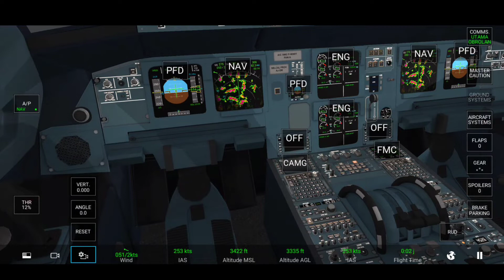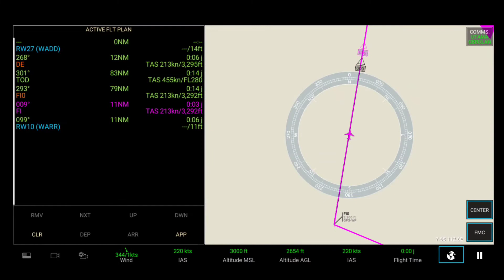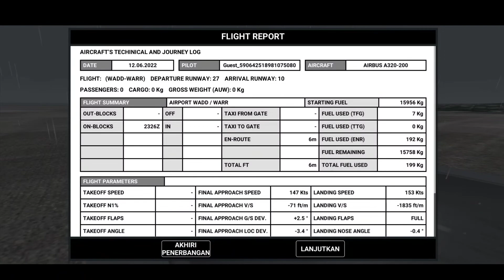Berangkat dari Bali ke Surabaya Hujan terus tanpa henti bikin pandangan kabur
berangkat dari bali sudah hujan dan sampai ditujuan juga masih hujan ini masih musim hujan sesuai dengan kenyataan yang saat masih musim hujan. tetapi di musim hujan ini bikin susah dalam pendaratan apalagi saat terbang sering kaget dengar suara petir saling bersautan.